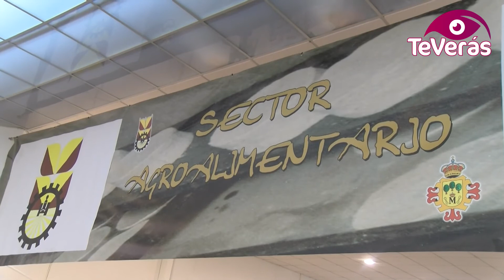La 57ª Edición de FERCAM ha arrancado este miércoles en Manzanares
La 57ª edición de FERCAM ha arrancado en la mañana de este este miércoles con la destacada presencia de autoridades locales, así como del Presidente de la Diputación de Ciudad Real y el Consejero de Agricultura y Medio Ambiente de Castilla-La Mancha. La comitiva ha recorrido las instalaciones comprobando la ocupación plena de expositores, que consolida a FERCAM como la 2ª Feria agroalimentaria más importante del país.